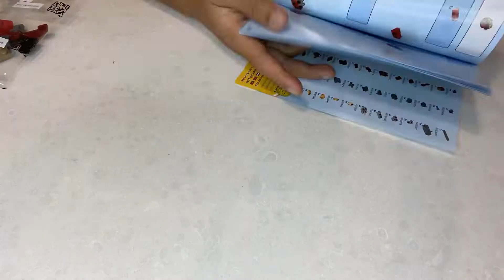Iron Man Mech Warrior Time Lapse Build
Watch me build this epic Iron Man Mech Warrior.